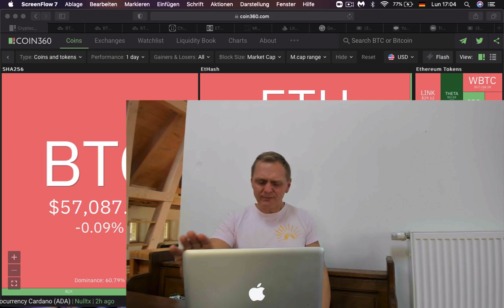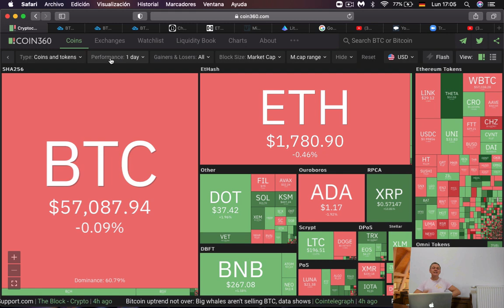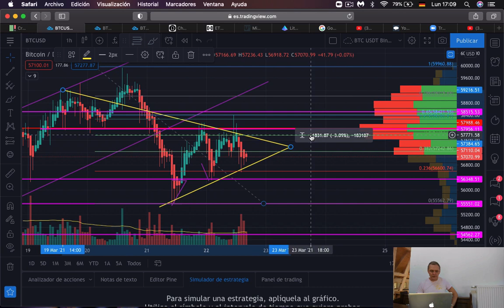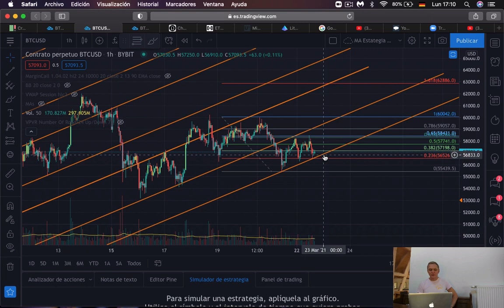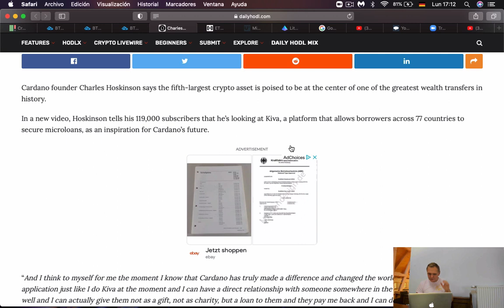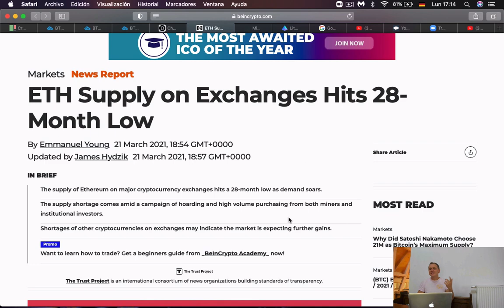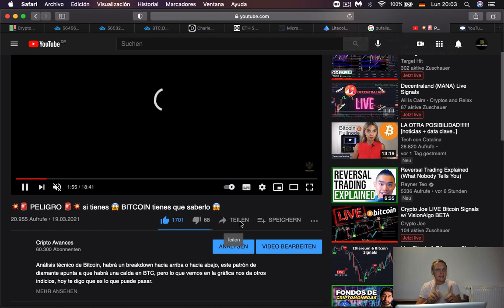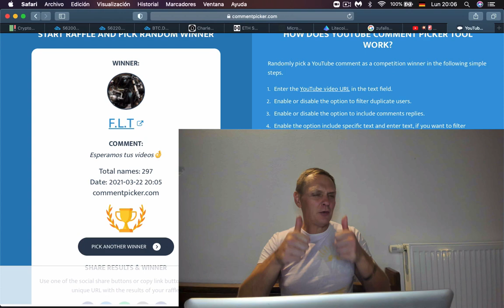BITCOIN ya cumplió su amenaza ¿Cardano nos puede rescatar? Ronny Röhrig - Cripto Avances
BITCOIN ya cumplió su amenaza  ¿Cardano nos puede rescatar?
¡Noticias de bitcoin, análisis de criptomonedas, altcoins, proyecciones de bitcoin y sorteos de criptomonedas EN VIVO todos los días!

Muchas gracias por apoyar a este canal 👏🏼